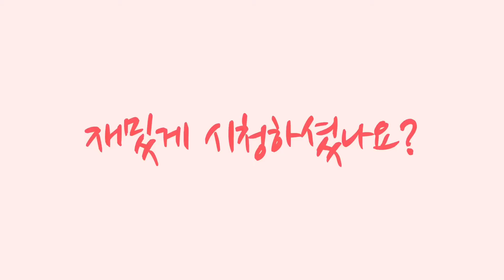잠이 올때 메롱 많이 하는 요크셔테리어 강아지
♡ 미남이와 보리 이뻐해주셔서 감사합니다 ♡

미남 MINAM (male)/ 5.3kg / 요크셔테리어 Yorkshire terrier / 2013/07월
보리 BORI (male)/ 5.7kg / 요크셔테리어 Yorkshire terrier / 2013/10월